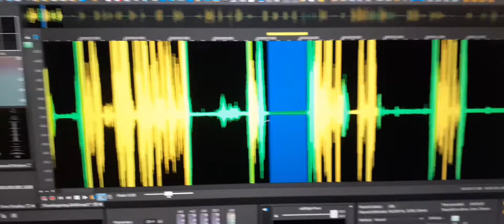3. I show by colors just how many EVPs were over spoken. It was a crowded house.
Yellow is where the EVPs lie under normal speech and green is normal speech.